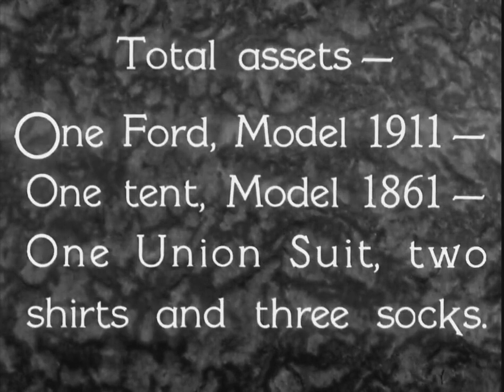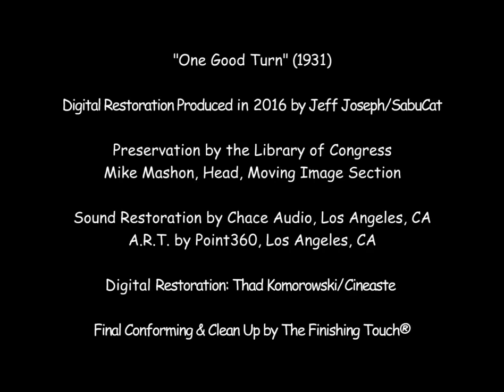One Good Turn by James W. Horne (1931) Laurel & Hardy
"One Good Turn" (1931) is a comedy film directed by James W. Horne. It stars Laurel and Hardy in a story that revolves around their classic slapstick antics. The film features the duo's typical humorous misadventures, with a plot that often involves a series of comedic mishaps and misunderstandings. The film showcases Laurel and Hardy's exceptional timing and physical comedy, making it a notable example of their early sound films. One Good Turn is appreciated for its light-hearted humor and the engaging performances of its iconic stars.